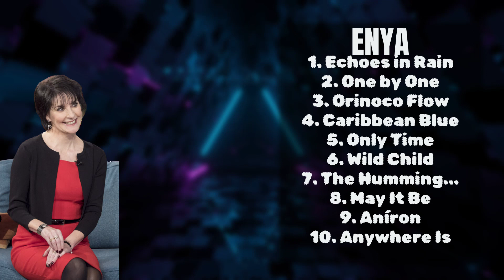Enya-Year's music sensation roundup-Supreme Chart-Toppers Playlist-Compatible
00:03:36 : E̲ch̲̲oe̲s i̲n Rai̲n̲
00:07:33 : On̲e by̲ One
00:11:17 : Ori̲n̲o̲̲co F̲lo̲̲w
00:14:55 : C̲ari̲bbean B̲lu̲̲e
00:18:31 : Only̲ Ti̲me
00:22:16 : Wi̲̲l̲d Chi̲l̲d̲̲
00:26:02 : T̲he̲ H̲um̲m̲̲i̲̲ng̲̲..̲.̲
00:29:37 : May I̲t B̲̲e̲̲
00:32:22 : Aní̲̲ron
00:36:08 : A̲̲n̲yw̲̲he̲̲r̲e̲̲ I̲̲s̲̲